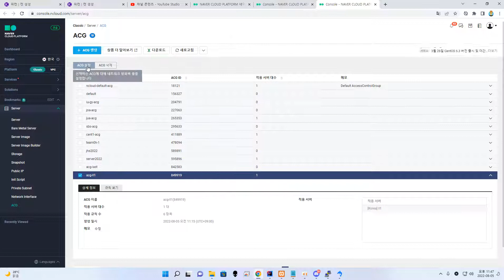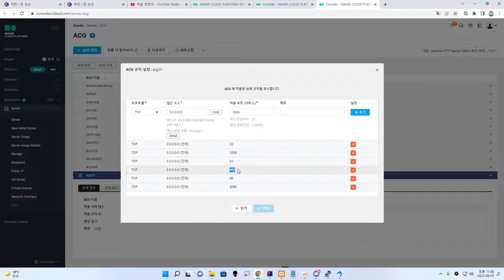22 08 05, ken 9341, 18강, NCP에 접속하여 AGC 설정, 81, 80, 443, 3306 포트 허용